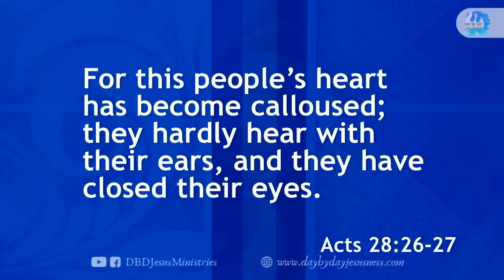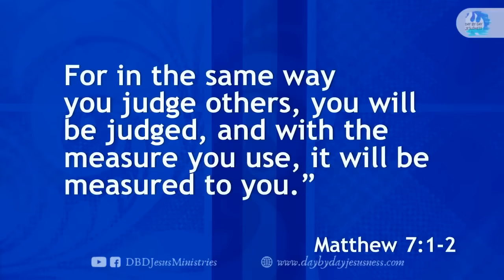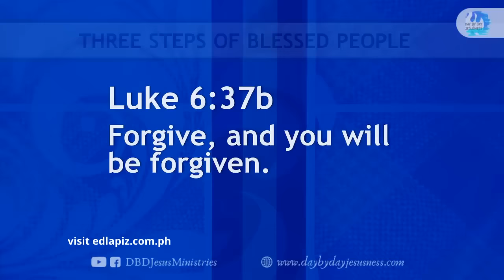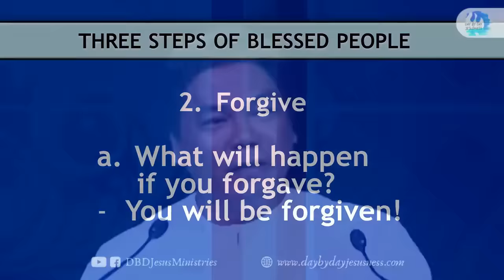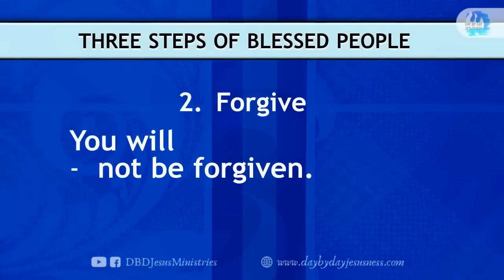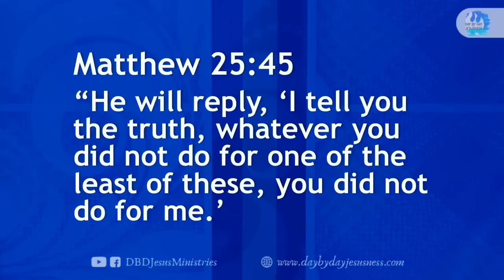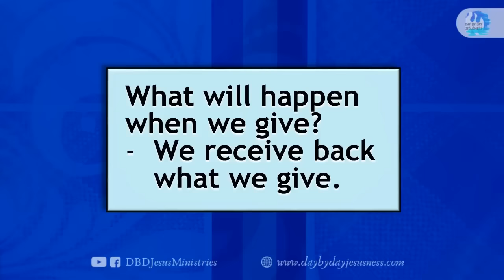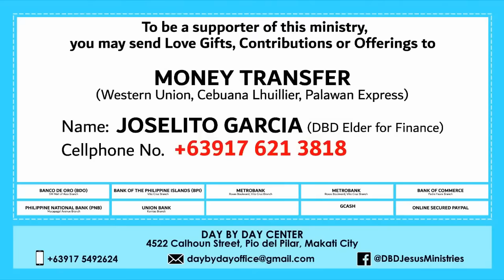Pastor Ed Lapiz - Three Secrets of Blessed People / Official YouTube Channel 2023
Bank of the Philippine Islands Vito Cruz Branch
Account name:
Metrobank Roxas Boulevard, Vito Cruz Branch
Account name:
US$ Account No.:
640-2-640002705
Account name:
Current Account No.:
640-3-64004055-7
Bank of Commerce Padre Faura Branch
Account name:
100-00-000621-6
Banco de Oro SM Mall of Asia Branch
Account name:
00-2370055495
Philippine National Bank Macapagal Avenue Branch
Account name:
Union Bank Kamias Branch
Account name:
Money Transfer
Name (Day By Day Staff):
Joselito Garcia
Cellphone No.:

GCASH Account Nos.:

Emilio L.

Eduardo L.

Michael B.
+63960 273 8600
PRAYER
Send your prayer request: